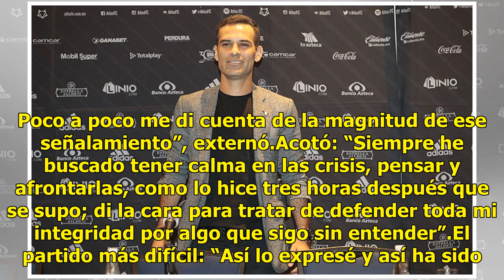Rafael Márquez comparte la crisis que vivió tras acusaciones recibidas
Rafael Márquez, hoy presidente deportivo del Atlas, recordó en entrevista para Telemundo Deportes, en la Unión Americana, los difíciles momentos que le ha tocado vivir, esencialmente cuando el Departamento del Tesoro de Estados Unidos lo asoció con el narcotráfico: “Fue una pesadilla. No lo podía cr...